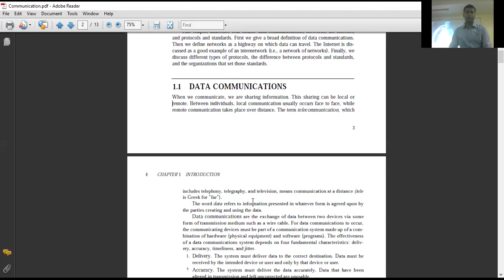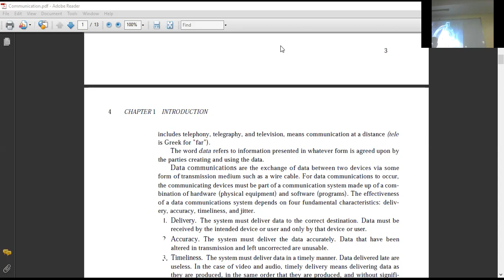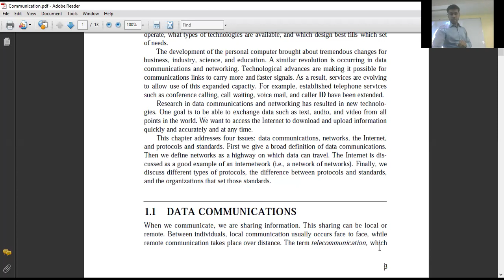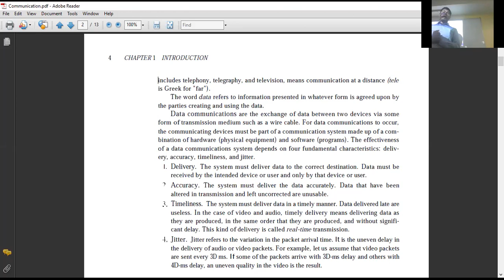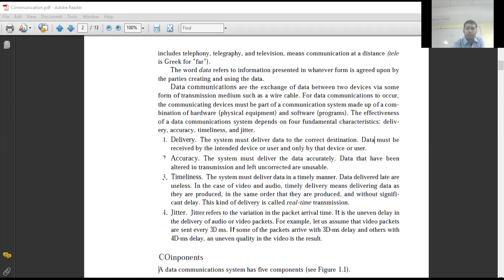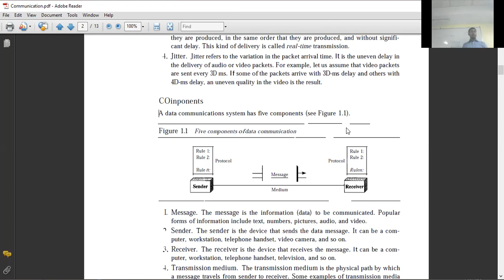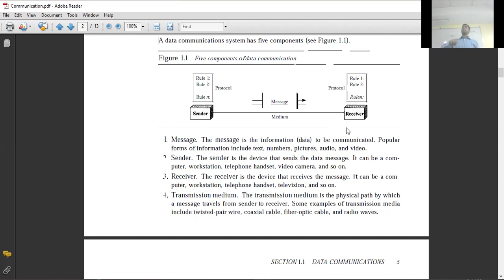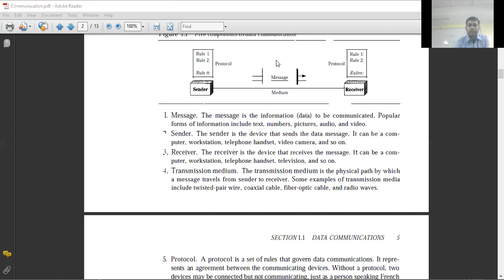Introduction to Data Communication Date : 19/11/2021